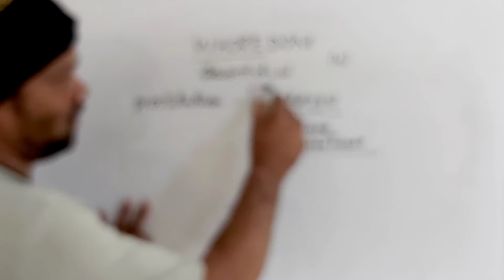WHOREDOM tamil meaning/sasikumar